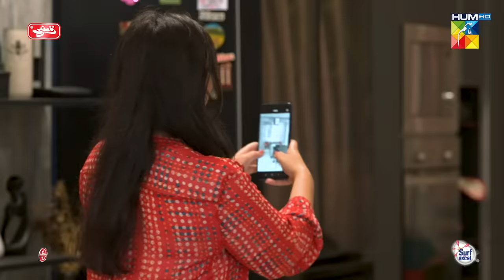Chand Tara EP 24 - 15th Apr 23 - Presented By Qarshi, Powered By Lifebuoy, Associated By Surf Excel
CAST:

DanishTaimoor
Ayeza Khan
Romaisa Khan
Danish Nawaz
Aashir wajahat
Maha Hassan
Rehan Sheikh
Adnan Jaffer
Ghazal Siddiqui